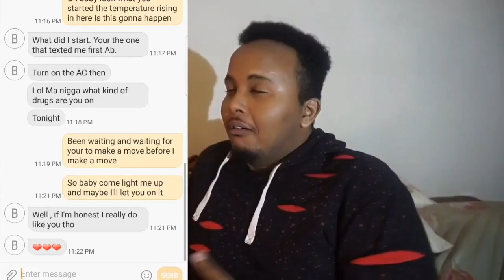Somal React Dutch Rap Braz ft. MocroManiac, Fresku, Pietju Bell & Killer Kamal - Testosteronbommen!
Ramenkenman link below for his channel

ngyoungab